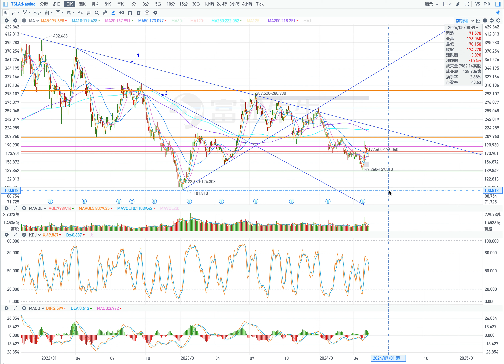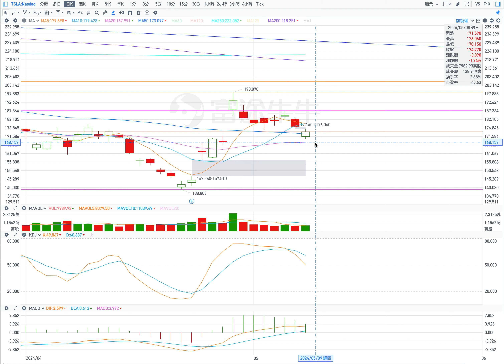TSLA 特斯拉 股票价格走势的分析 2024年05月09日（第672期）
目前的壓力位：
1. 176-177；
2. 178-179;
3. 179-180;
4. 183。

目前的支撐位：
1. 170;
2. 168;
3. 158。

1.  繼續反彈（條件：在盤中，股價不低於173）
開盤：高開盤或小幅低開盤。
最高價：180；
收盤價：179；
最低價：173。

2. 下行（條件：低開盤，在盤中，股價不高於174.50）
開盤：低開盤。
最高價：174.50；
收盤價：170；
最低價：166。

Current pressure:
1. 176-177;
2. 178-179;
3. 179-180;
4.183.

Current support levels:
1. 170;
2.168;
3.158.

1. Continue to rebound (condition: during the session, the stock price is not lower than 173)
Open: open high or open slightly low.
Highest price: 180;
Closing price: 179;
Lowest price: 173.

2. Downside (conditions: low opening, intraday, stock price not higher than 174.50)
Opening: Low opening.
Highest price: 174.50;
Closing price: 170;
Lowest price: 166.